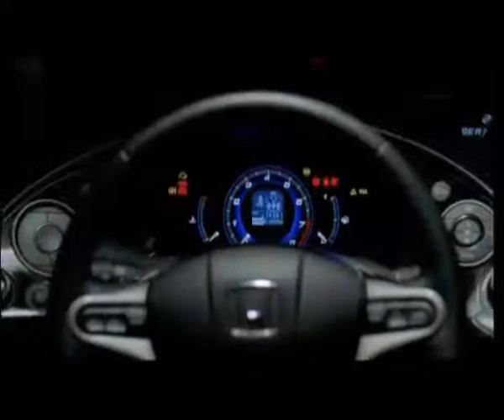cinematography reel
cinematography reel 3rd year student luchian ciobanu UNATC-Romania